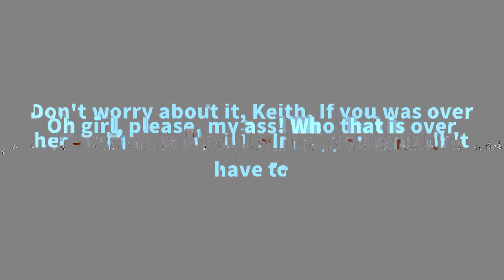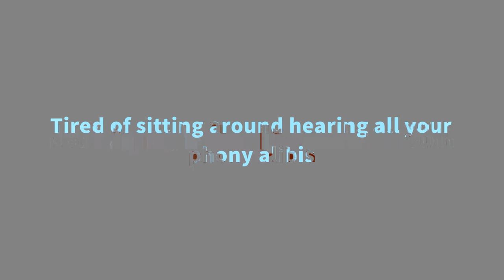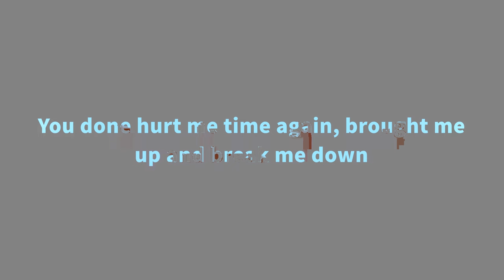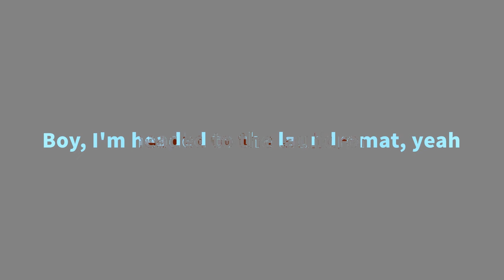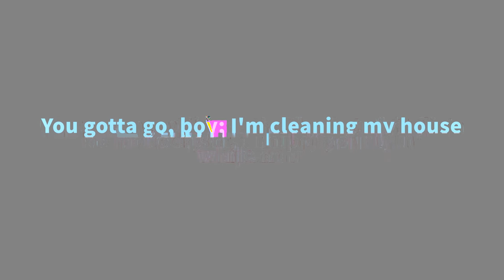Nivea - Laundromat (Lyrics)